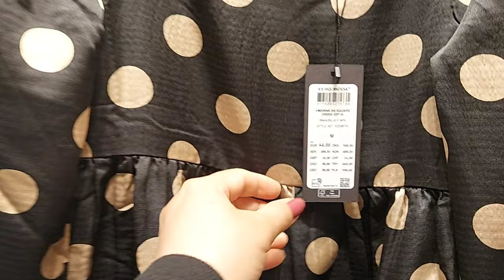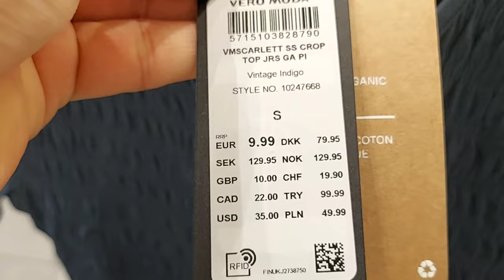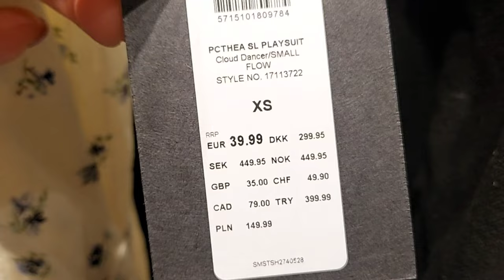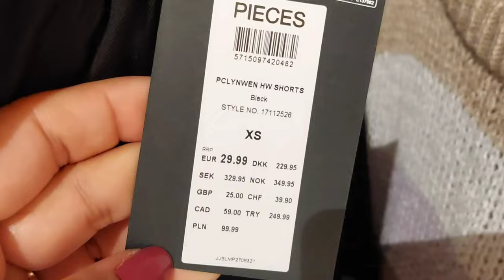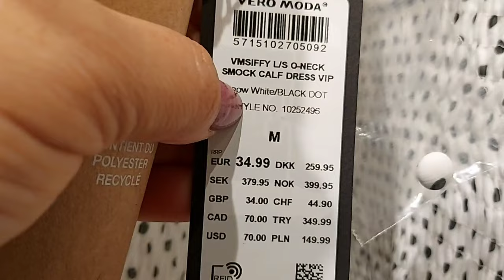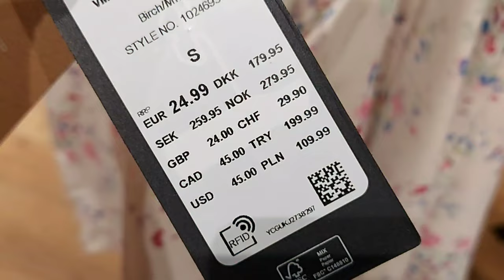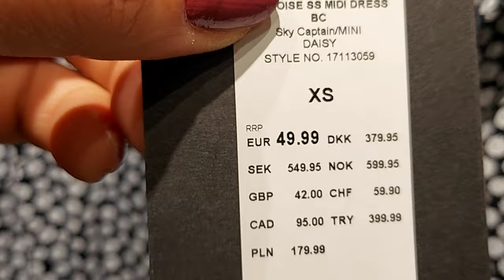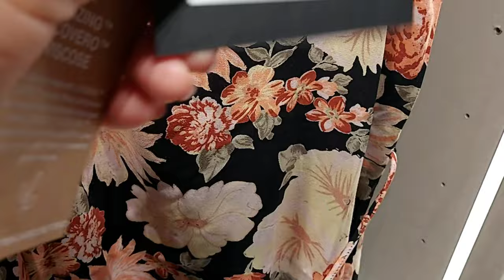VERO MODA WOMEN'S NEW COLLECTION / MAY 2021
Hallo Everyone Come Shop With Me at VERO MODA.